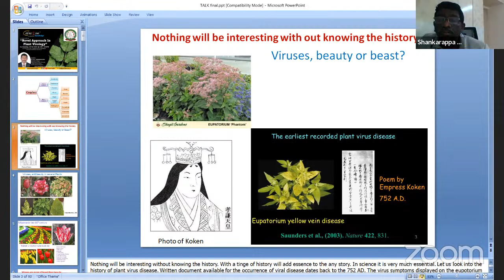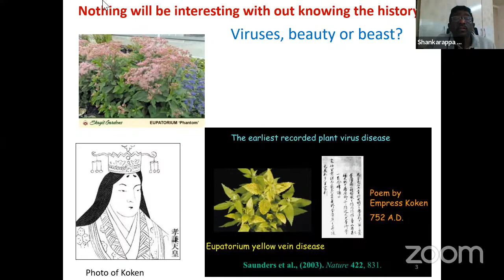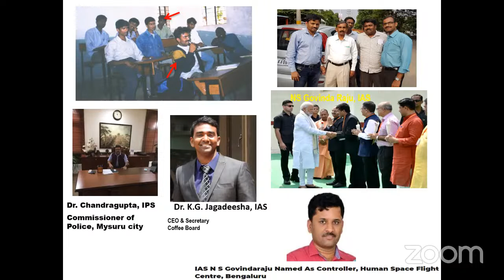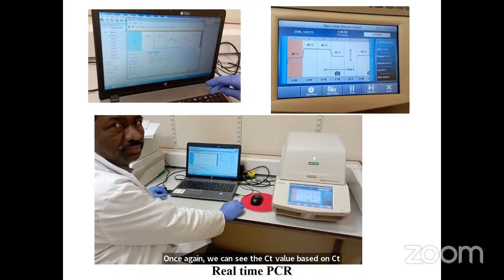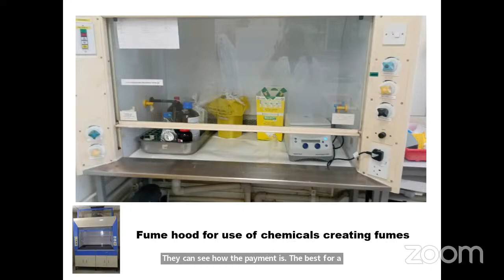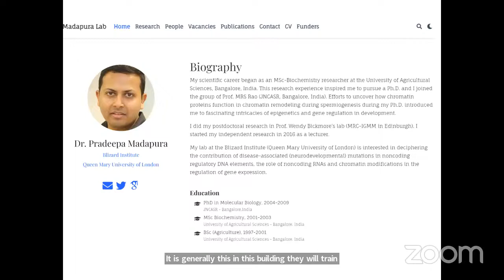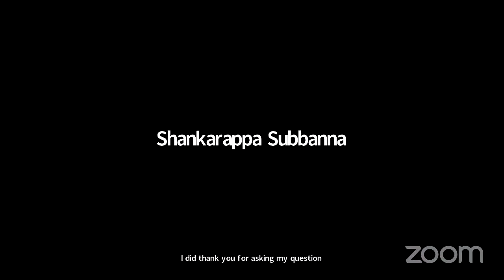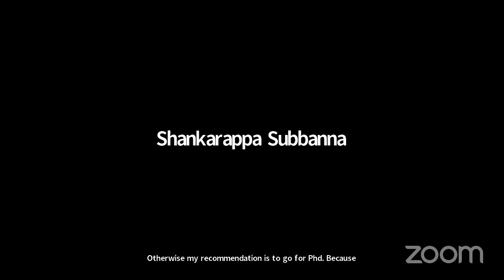Novel approach in plant virology